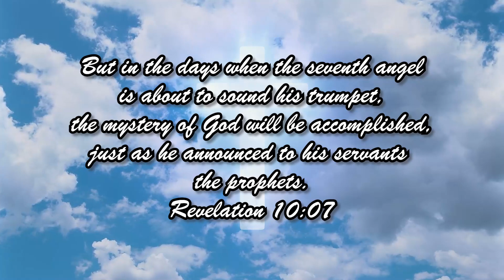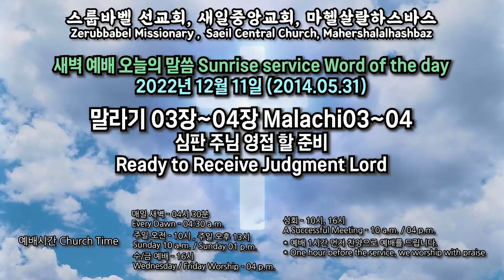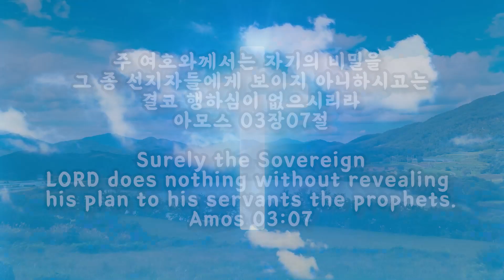스룹바벨 선교회 새벽 예배 Dawn Worship 말라기03장~04장 Malachi03~04 2022.12.11 (2014.05.31)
스룹바벨 선교회 말라기 03장~04장 Malachi03~04 : 심판 주님 영접 할 준비 Ready to Receive Judgment Lord [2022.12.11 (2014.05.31) 주일 새벽 예배 Lord's day Dawn worship]

5F 18, Guksabong 1-gil, Dongjak-gu, Seoul, Korea
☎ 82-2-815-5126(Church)